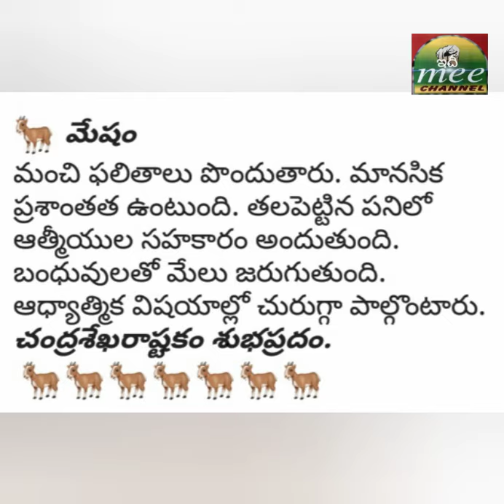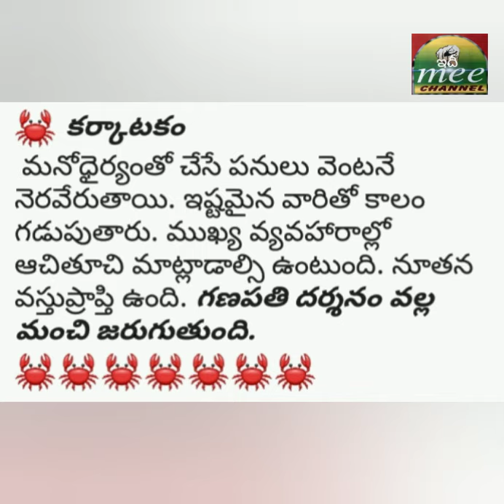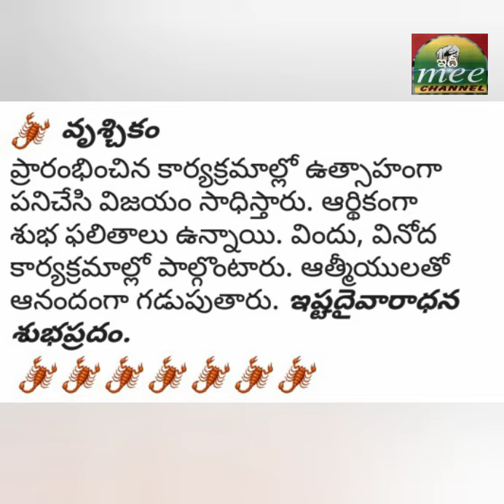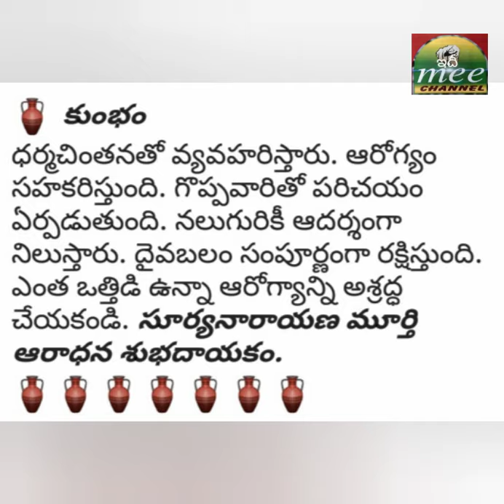ప్రారంభించిన పనుల్లో ఆటంకాలు అధిగమించడానికి ప్రయత్నించాలి